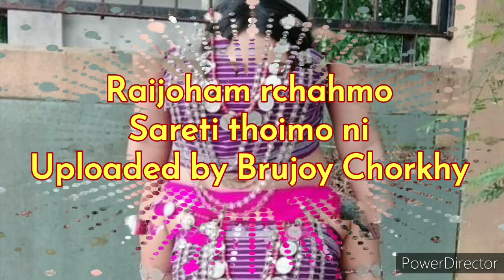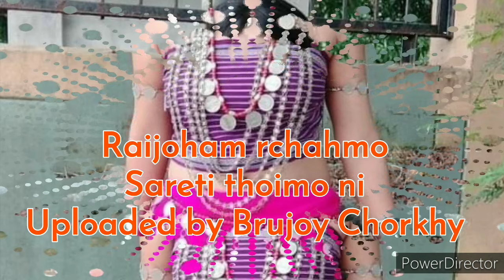KAUBRU - Raijoham - Sareti no chuba ni toikhouh yauhmo bai thoimo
🌺 See more videos from this channel 🌺